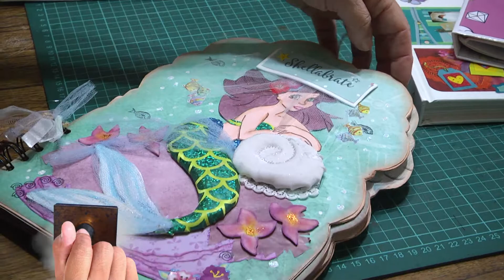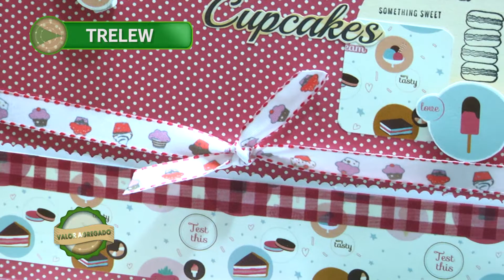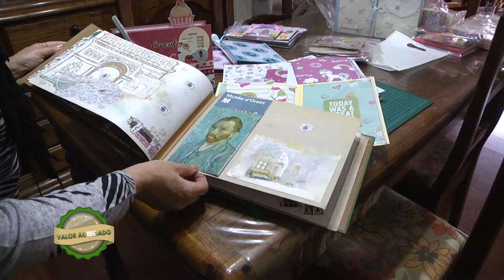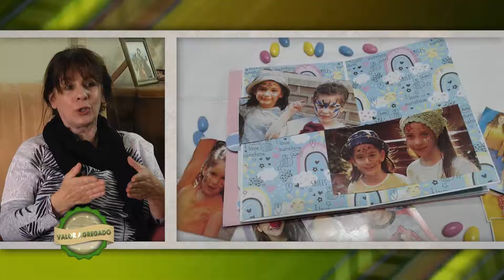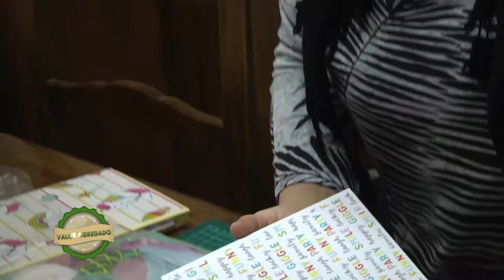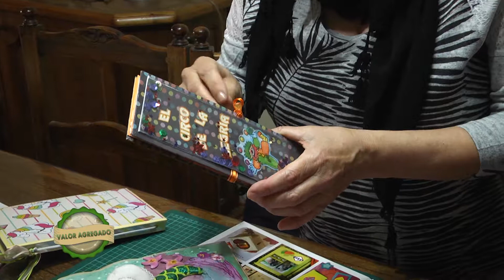SCRAPBOOKING, TRAPITOS AL SOL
Cartones, papeles, colores, texturas, todos estos ingredientes combinados con la creatividad de Mónica y aplicados en una técnica llamada Scrapbookin. Los invitamos a descubrir de que se trata.